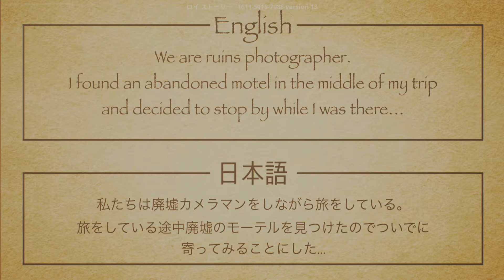Fortnite_motel 2